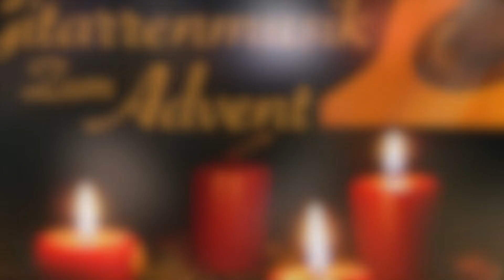Schneegestöber - Samba & Rudolph, the Red Nosed Reindeer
Guitar Dójó Mühlhausen presents "Gitarrenmusik zum Advent":
Schneegestöber play "Samba" und "Rudolph, the Red Nosed Reindeer" live @ Stadtbibliothek St.Jakobi, Mühlhausen on November, 27th 2022